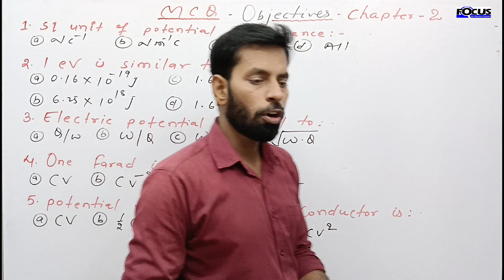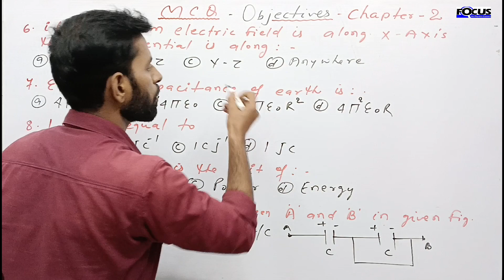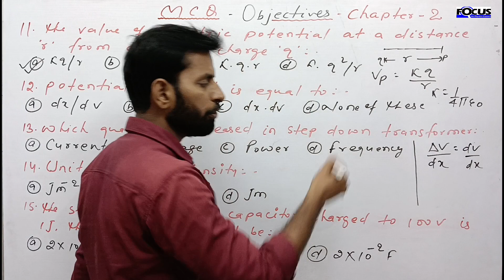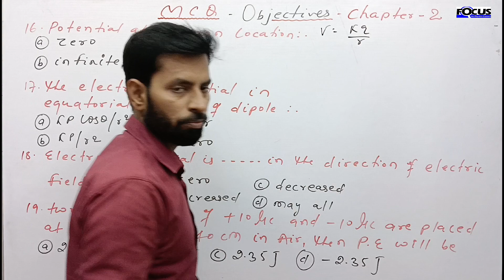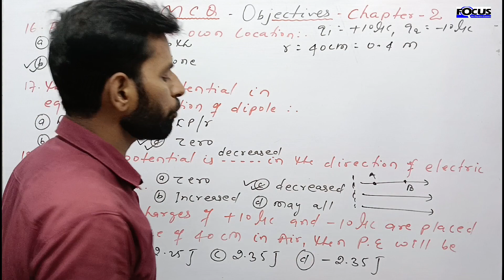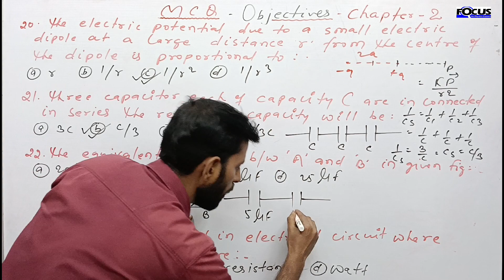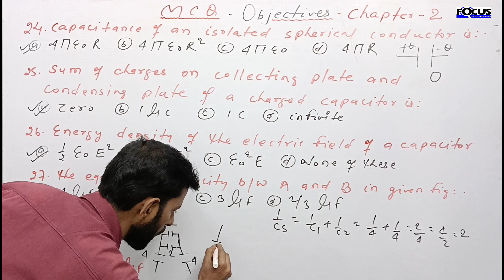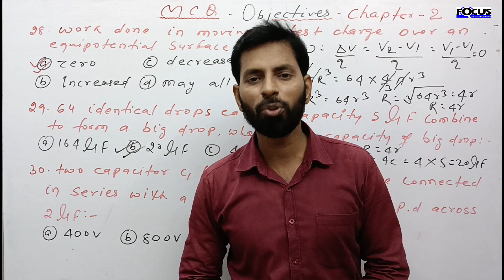Physics 12th,MCQ@focusonphysics chapter-2,MVVI questions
class-12th objectives/MCQ@focusonphysics chapter-02,electrostatic potential and capacitance,previous10 years top 30 question from chapter -02
By-Amit tiwari